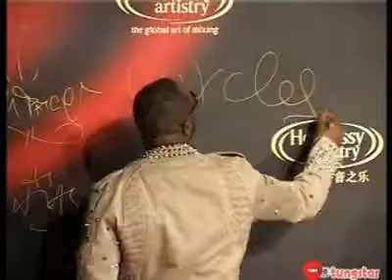軒尼詩炫音之樂 周杰倫、張靚穎、潘瑋柏 紅地毯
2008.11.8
Hennessy Artistry
軒尼詩炫音之樂北京盛典
北京通州區月亮河度假村